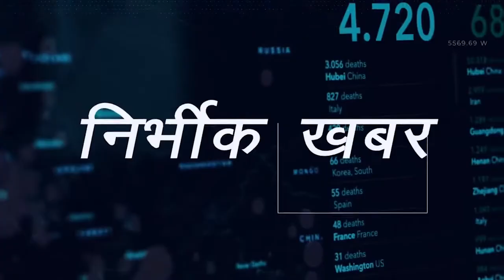कहीं ये चौथी लहर की दस्तक तो नहीं? Corona Virus news update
कहीं ये चौथी लहर की दस्तक तो नहीं?